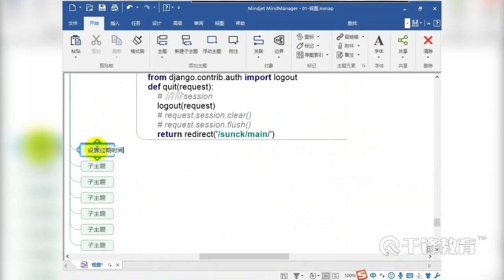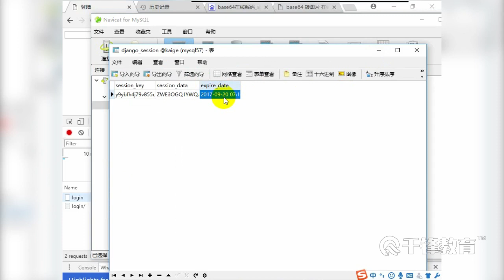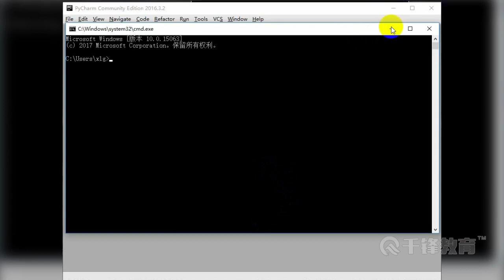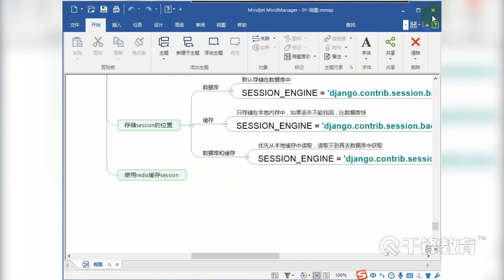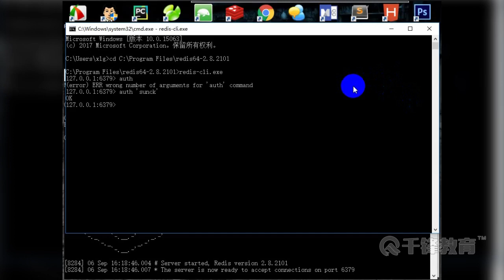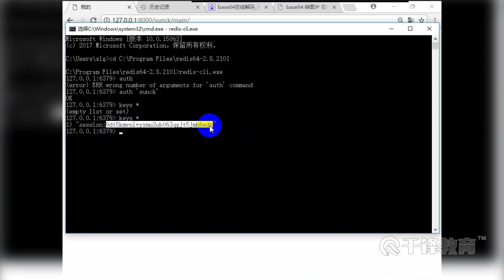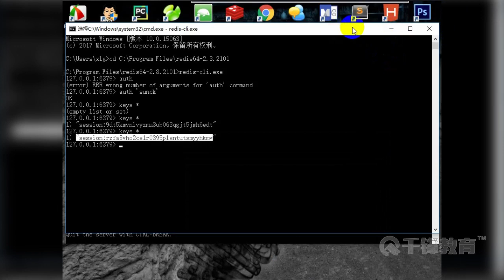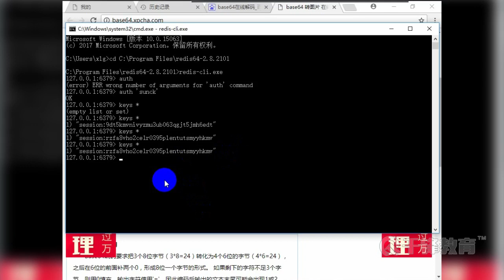千锋Python教程：34 Django中的视图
【千锋Python】最经典的Django教程（86集）
课程介绍
一步步带你熟悉Django框架，然后掌握博客、论坛、电商平台等常见Web前后端开发技能，虚拟开发环境配置、ORM、模板、views视图函数、会话机制、中间件、缓存、分页、验证码、邮件、日志。